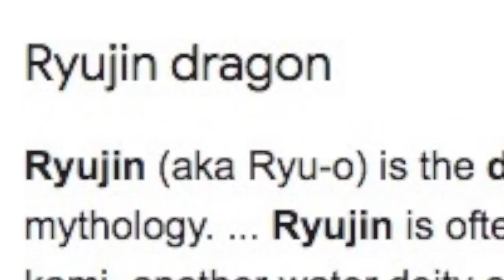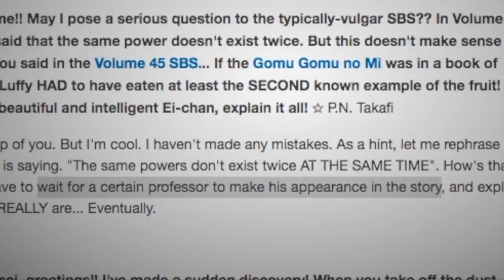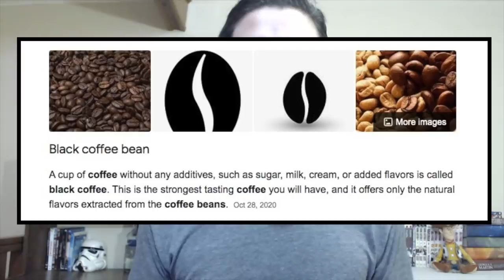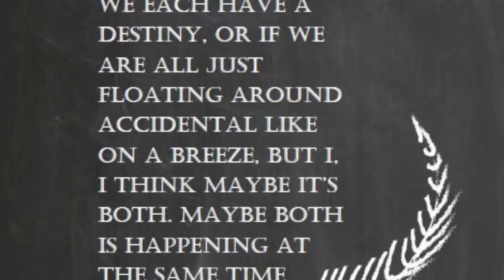JOY BOY'S Title MUST be EARNED?! One Piece Chapter 1014 Review: Momonosuke Hears A NEW VOICE!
One Piece Chapter 1014 Reveals the Name of JOY BOY to be a Title! Yonko Kaido announces Luffy's Defeat to Onigashima &  Kozuki Momonosuke hears a strange voice calling. How is this connected to the Ancient Weapons & the Void Century? What must one do to Become Joy Boy? Wano Act 3 Seems to be nearing its End!

One Piece 1014 Manga Chapter Review
Luffy VS Kaido & Joy Boy's Title
Momonosuke'S Connection to an Ancient Weapon?